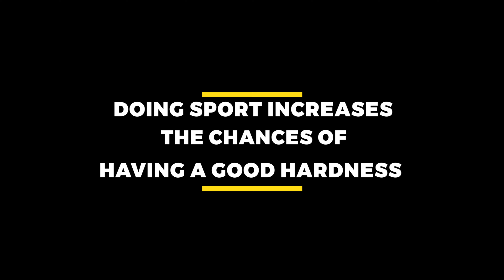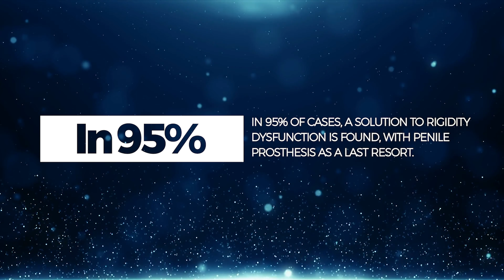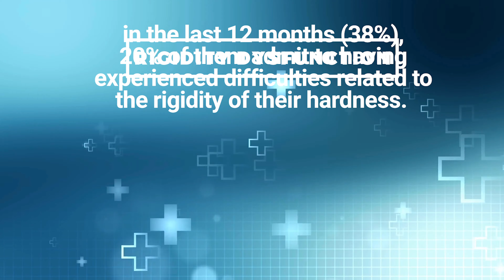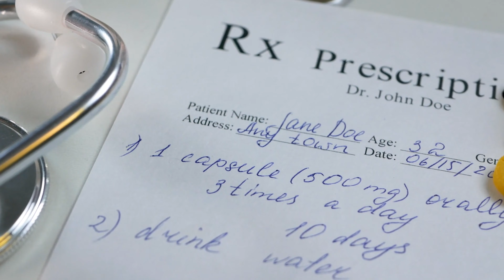Benefits of EATING Bananas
If you really want it to be HARD, you have to follow these tips ! But DO YOU REALLY WANT IT ?

We will explain how to have a regular hardness and how eating bananas contributes to it !

While it is true that having regular hardness helps to maintain the mechanisms and the health of manhood, the rigidity of it is not always satisfactory.

So, how to have a strong hardness, in other words how to get a hard-on and avoid a "soft-on"?

In the United States, impotence affects nearly 30 million men. And yet, there are simple gestures that can improve getting hard!

Discover the natural or medicated methods to have a strong hardness and enlarge your manhood: lifestyle, diet, psychological factors, sport... Mister X evaluates the situation, whatever the size of your manhood.

How to get a strong hardness?

So how do you get a better hardness? The first fundamental aspect: diet.

What diet should you choose to have a strong hardness?

Favor a balanced diet: fruit and vegetables, for example, are rich in vitamins and nitric oxide. They have a beneficial effect on blood circulation, blood vessels and arteries.

A 2004 study showed the importance of changing one's diet for better bed perfomances.

And in particular a better hardness: 30% of obese men improved theirs by changing their diet alone.

Eat food products known to be aphrodisiacs such as ginger, maca or ginseng. Garlic, too, is an excellent vasodilator and promotes blood circulation.

Keep in mind that during intercourse or stimulation, blood is continuously flowing in and out of manhood to properly oxygenate itself, so vascular health is paramount for it!

There are many natural aphrodisiacs: they will not have a miracle effect but will help boost your libido. In fact, intimacy dysfunction often comes from a lack of libido or excitement.

So, it may be worthwhile to choose your food supplements carefully: consult a therapist for personalized advice on well-being.

Avoid tobacco and drink alcohol in moderation. Smoking slows down the flow of blood to your manhood by reducing blood flow, and generally harms your cardiovascular health.

In short, reduce your intake of animal fats, sugar and eat a diet rich in antioxidants.

Doing sport increases the chances of having a good hardness

Regular sport helps to maintain physical and mental capacities: reduction of stress, improvement of cardiovascular capacities, release of endorphins, creation of testosterone, etc.

The benefits of sport are numerous for the love life. In fact, therapists know specific techniques and training to boost your libido!

Don't hesitate to talk to a therapist to set up a roadmap and get back into shape physically and intimately!

Being overweight is sometimes the cause of some rigidity dysfunction. However, don't exceed one hour of sport per day. Exercise your pelvic muscles, which are directly related to the quality of your hardness and release.

Kegel exercises, for example, are an effective way to work these muscles. They will strengthen the muscles in the intimate area.

Diet and fitness therefore promote pleasure fulfillment. Rigidity dysfunction can have various causes, but most of them are psychological. Factors such as stress or anxiety can be reduced by exercising or by working on oneself (e.g. meditation).

A lowered libido is sometimes also the result of a complicated relationship or exhaustion; it is important to maintain your relationship and avoid routine.

Sleep, psychological factors and strong hardness

A healthy lifestyle contributes to mental and physical hygiene. A balanced diet and sport promote a good relationship with the body and a healthy mind. A good night's sleep also helps to regulate a number of hormonal secretions necessary for intimacy.

Before considering one's love life in a peaceful manner, one must live in a peaceful and healthy manner: reduce the stress in one's life or all the psychological manifestations that can stand in the way of intimacy.

Porn abuse, for example, can damage your love life in many ways.
It's not so much excessive self-stimulation per se that can ultimately interfere with hardness, but rather the mindset that accompanies it.

If self-stimulation is used as a 'drug' to solve personal difficulties, stress or anxiety, then this same state [stress] may cause rigidity problems.

The body and mind are closely linked, and nurturing both is the key to feeling good about yourself.

As a couple or single: maintain your desire for better hardness

To have a strong hardness, you must already be aroused.